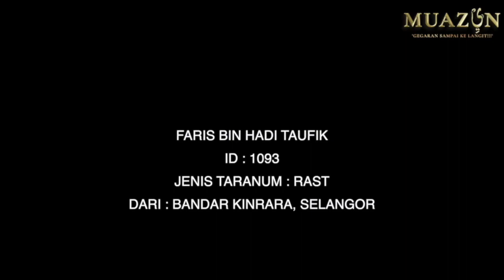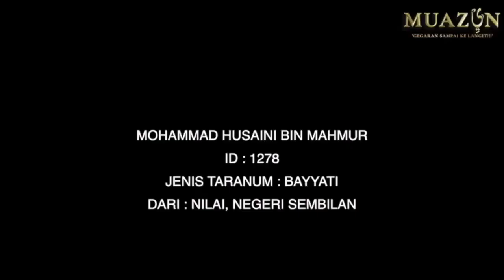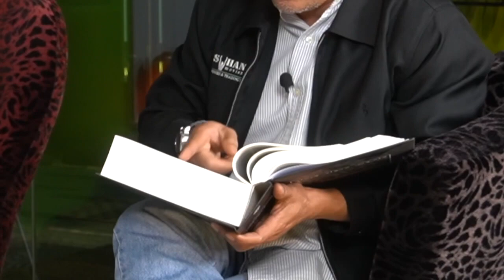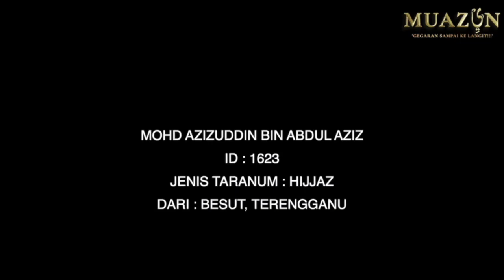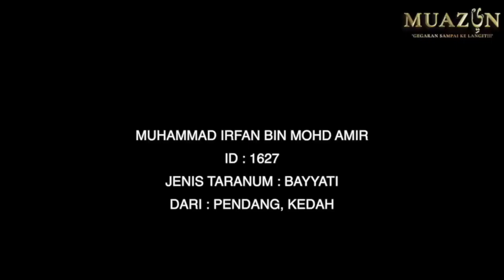TOKSYAM KOMEN BAWAK KITAB?! [PENJURIAN TOP 12 : EP 2 BILAL]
Salam hi semua! Kita teruskan lagi dengan episod 2 penjurian peserta kategori Bilal Top 12 yang layak ke peringkat akhir!.✨

Tahniah! Siapa lagi peserta yang belum keluar dalam video ni?? So, nantikan video penjurian seterusnya untuk tahu sama ada terpilih atau tak ke peringkat Top 6? 🙌🏼

MUAZIN - Gegaran Sampai ke Langit